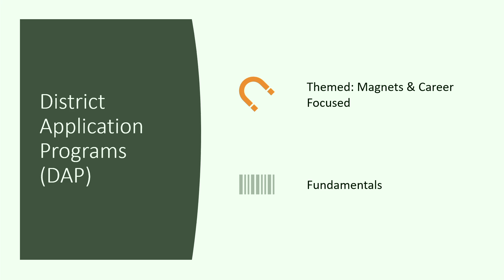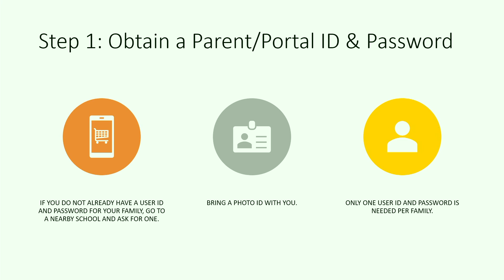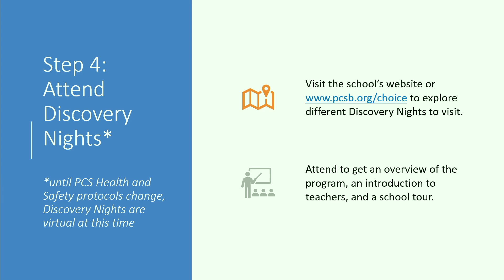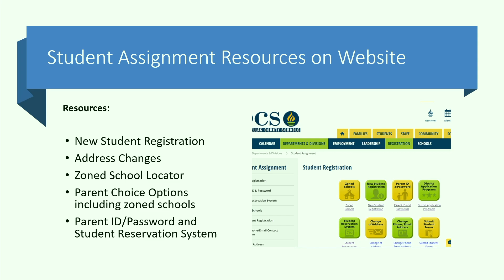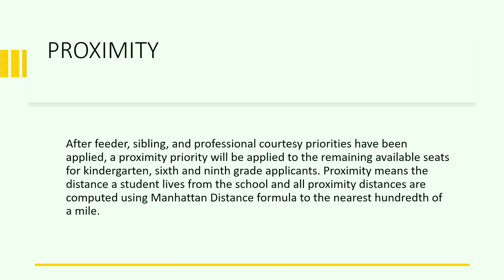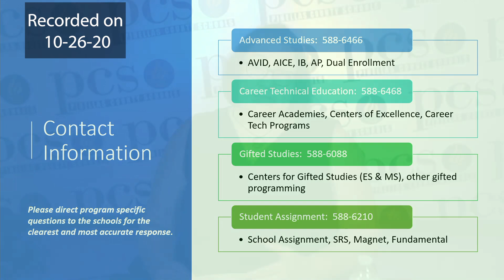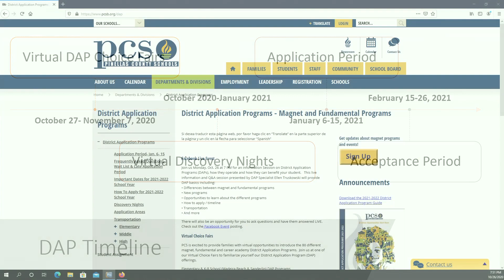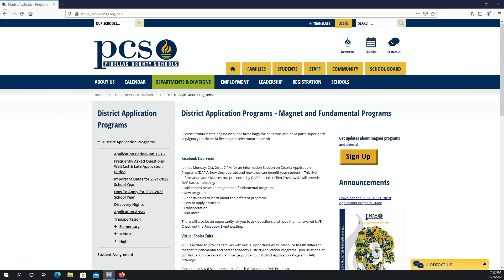DAP Q/A Live on PCS Facebook (District Application Programs)